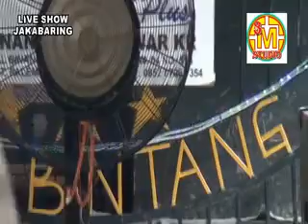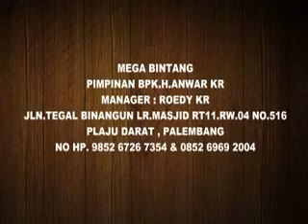MEGABINTANG LIVE VILA MELAYU SEASON 2